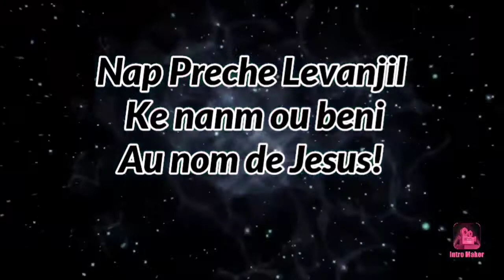Service du Vendredi 4 Mars 22 Part 4 Fin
Ke nanm ou béni